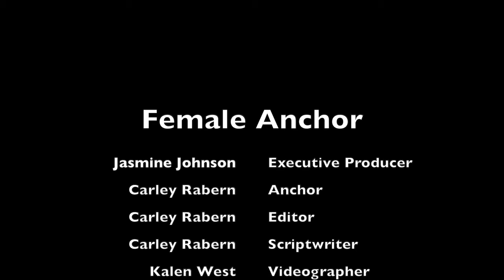05 Jewett Middle Academy - Carley Rabern